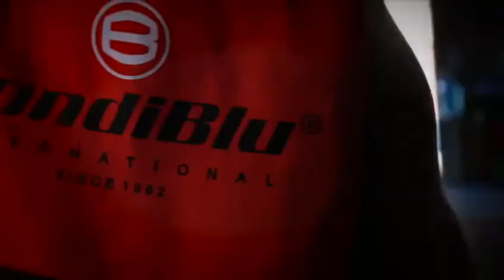BondiBlu® Sports Range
The only bad workout is the one you didn't do. BondiBlu is every moment with you - even in the crunch times. When you show your strength, BondiBlu sunglasses also show theirs.